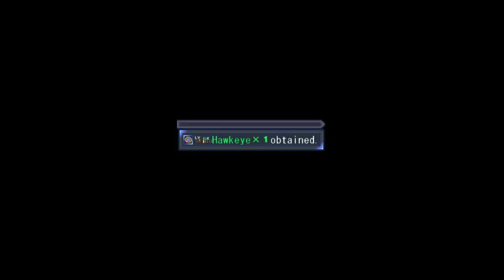Eternal Silence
Misha urgently reports that their food rations have been continually disappearing.  The party decides to set a trap.